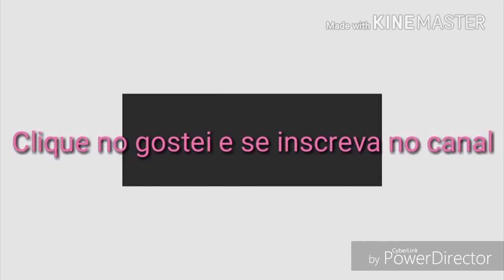Novelinha O.G.- Ep. Meus Instrumentos Musicais